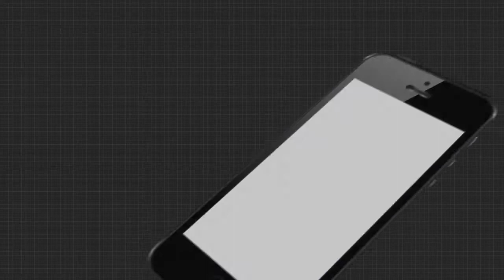ଜନତାଙ୍କ ପ୍ରତିବାଦ-ପୋଲିସର ଲାଠିମାଡ଼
ଆକସନ୍-ରିଆକସନ୍‌ । ଜନତାଙ୍କ ପ୍ରତିବାଦ-ପୋଲିସର ଲାଠିମାଡ଼ । ଗୋଡାଇ ଗୋଡାଇ ଲୋକଙ୍କୁ ପିଟୁଛି ପୋଲିସ । ଛତ୍ରଭଙ୍ଗ ଦେଉଛନ୍ତି ସାଧାରଣ ଜନତା । ଏ ଦୃଶ୍ୟ ହେଉଛି ଗଞ୍ଜାମ ଜିଲ୍ଲା ହିଞ୍ଜିଳିର । ଯେଉଁଠି ପୋଲିସ-ଜନତା ହୋଇଛନ୍ତି ମୁହାଁମୁହିଁ.
ArgusNews Odisha Ganjam Hinjili Police_PublicWatch all the current, latest and breaking news only on "TheArgus.in" LIVE TV. The one-stop destination for LIVE news on politics, entertainment, sports, gadgets, and business.